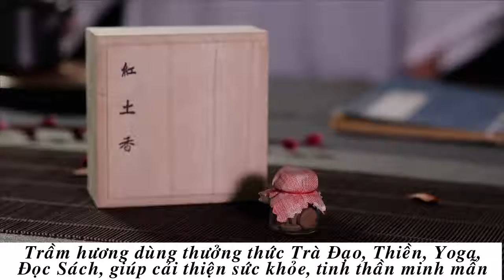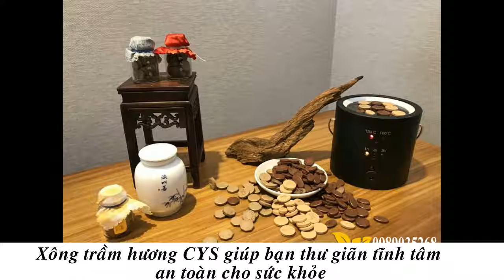mua nhang viên trầm hương xông nhà cửa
Trầm hương hút linh khí của đất trời tỏa ra hương thơm dịu nhẹ, thuần khiết. Chỉ có duy nhất mùi hương thanh cao, thoát tục của trầm hương mới có thể chuyển hóa các nguồn năng lượng xấu sang nguồn năng lượng tốt.
Xua đuổi tà khí, hóa giải những điềm xấu xảy ra trong cuộc sống, mang đến may mắn, tài lộc.

Hương thơm tỏa ra từ trầm giải tỏa căng thẳng, mệt mỏi do áp lực trong công việc hoặc trong cuộc sống. Giúp tinh thần được thư giãn, sảng khoải, đầu óc được minh mẫn, thông suốt qua đó giúp nâng cao hiệu quả công việc.